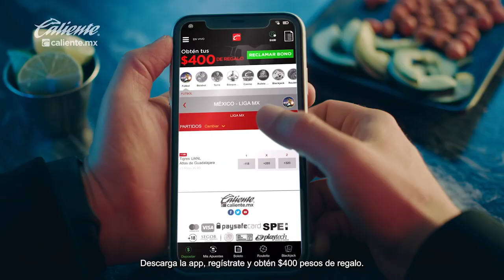José Castillo, el sustituto de Kevin Álvarez en Pachuca que sueña con Europa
José Castillo, el sustituto de Kevin Álvarez en Pachuca que sueña con Europa - Pachuca es uno de los equipos que más oportunidad da a los jugadores jóvenes, y de paso los apoya para cumplir el deseo de jugar en Europa. Con la salida de Kevin Álvarez al América, los Tuzos de inmediato encontraron en José Castillo al sustituto para la posición, un elemento que debutó hace dos años en Liga MX y que en este Apertura 2023 intentará afianzarse en el primer equipo.

En entrevista con mediotiempo resaltó el trabajo que ha venido realizando con el cuadro hidalguense, con quien debutó hace un par de años y donde ha visto un buen crecimiento en cuanto a sus condiciones.